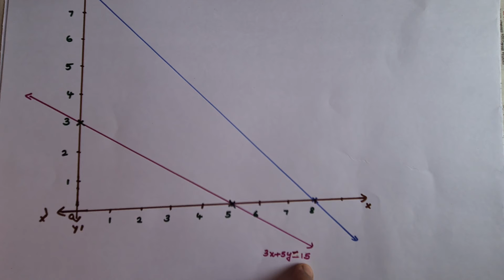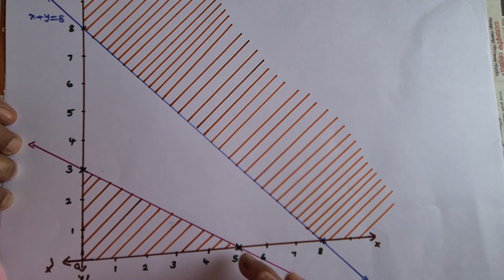+2 Mathematics focus area in Malayalam with notes | Linear Programming |Part 5| Example 5